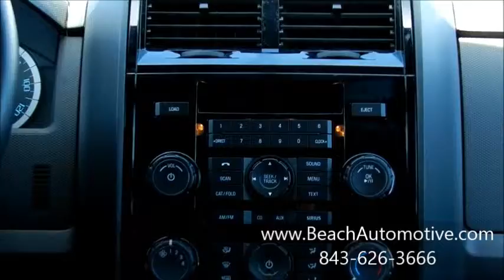Beach Automotive Used Ford Escape PF6910 Myrtle Beach